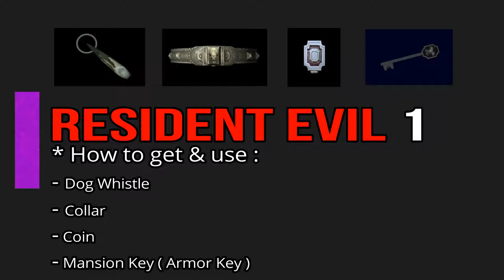Resident Evil 1 " Dog Whistle + Collar + Mansion Key ( Armor Key ) " [PS4]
[PS4]

* How to get & use Mansion Key ( Armor Key )
* How to get & use Dog Whistle
* How to get & use Collar
* How to get & use Coin